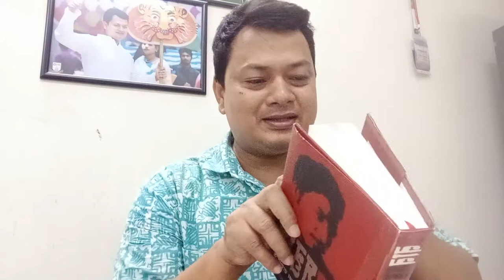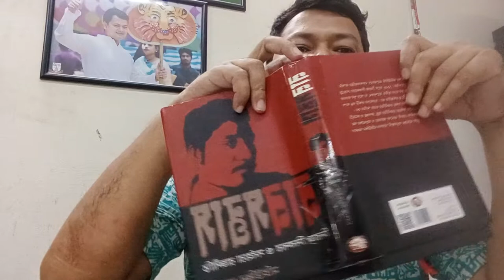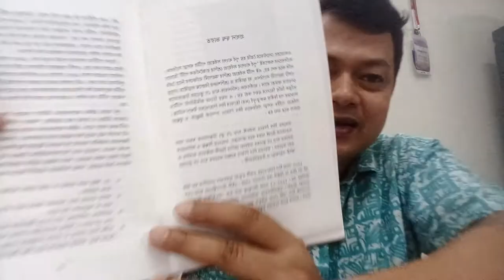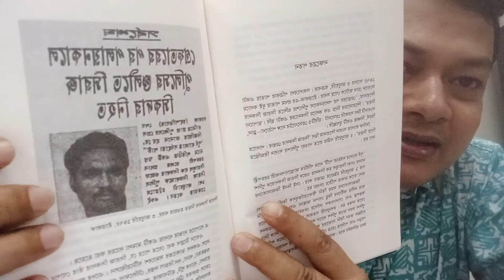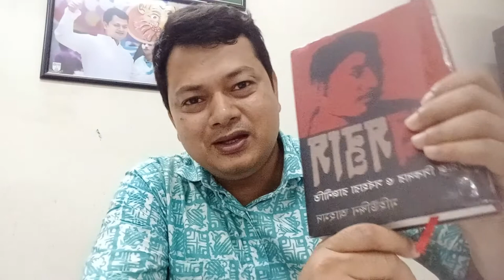লাল সন্ত্রাস : সিরাজ সিকদার ও সর্বহারা রাজনীতি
বই পর্যালোচনা